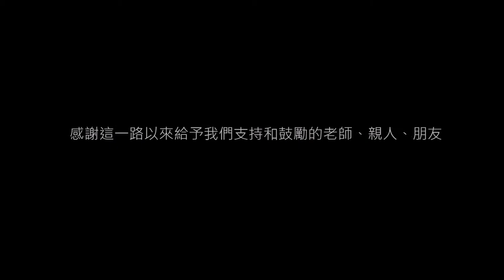106第二名_農業群_國立中興大學附屬臺中高級農業職業學校_環環相剝－等比縮放環剝器